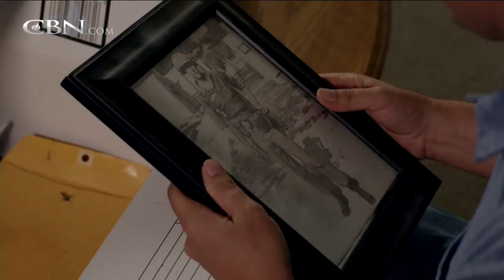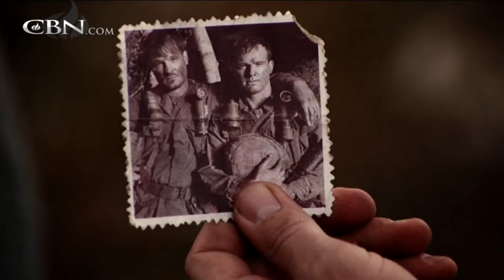Actors Stephen Baldwin and Kevin Downes Talk Faith of Our Fathers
Actors Stephen Baldwin and Kevin Downes talk about their new movie Faith of Our Fathers, the story of two men’s journey to the Vietnam Memorial in honor of their fathers.
will discuss their faith, lives and new movie, which is released as ... ...